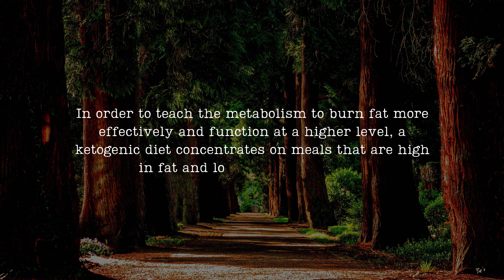What Is A Keto Diet And Is It Safe?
If you have questions like what is a keto diet and is it safe, what is a keto diet, what is keto diet, what is the keto diet, what is keto diet plan, keto diet what is it, what is a keto diet consist of then you should watch this video.

 🚫DAILY UPLOADS🚫

Ketone bodies blended in the body can be effectively used for energy creation by the heart, muscle tissue, and kidneys. Ketone bodies likewise can cross the blood-cerebrum boundary to give an elective wellspring of energy to the mind. RBCs and the liver don't use ketones because of absence of mitochondria and protein diaphorase individually. Ketone body creation relies upon a few factors, for example, resting basal metabolic rate (BMR), weight file (BMI), and muscle to fat ratio. Ketone bodies produce more adenosine triphosphate in contrast with glucose, some of the time suitably called a "super fuel."